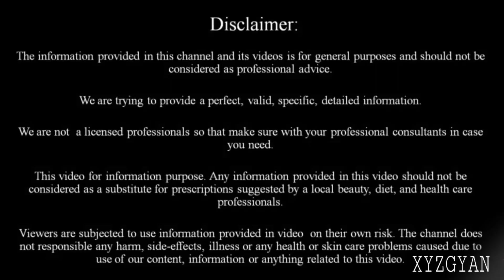तेल में मिला लो बस ये एक चीज आपके बाल इतनी तेजी से बढ़ने लगेंगे कि संभाल नहीं पाओगे Super Hair Growth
aaj k video me hum janenge - तेल में मिला लो बस ये एक चीज आपके बाल इतनी तेजी से बढ़ने लगेंगे कि संभाल नहीं पाओगे Fastest Hair Growth

बालों को तेजी से लम्बा करने के चमत्कारिक उपाय बालों को तेजी से लम्बा करने के लिए बनाये हेयर सीरम | hair serum for frizzy hair & hair growth
how to straighten your hair permanently at home baalo ko mota karne ke upay DIY HAIR GROWTH Serum - बाल झड़ना, डैंड्रफ,लिखों और जुएँ से छुटकारा पाये

Hello Friends,
balo ko sidha karne ka tarika or balo ko silky karne ke ke liye aaj ke is video mein aap jaanege ek aasan hair serum banana ka tarika baal chahe chote ya fir lambe har wyakti chahta hai ki uske baal hamesha soft silky or sulkhe hue bane rahe baalo ko mota karne ke upay
kyuki jab baal jyada sakht hote hai to unhe suljhana bhi mushkil hota hai or sath hi baalo ko straight or silky banana ke liye un par tarah tarah ke products or machines ke istemal se baal sukh or bejan ho jate hai
balo ko lamba karne ka upay | baalo ko mota kaise kare
Kuch logo ke janm se hi curly hairs hote hai lekin jyadatar logo mein baalo ka thik tarah se khyal nahi rakhne ki wajah se unme fizziness or dryness aajati hai is wajah se har baar baalo ko suljhana or baalo ko kisi bhi tarah se jamana ek bahut hi apreshani wala kaam ban jata hai or aisi situation mein baalo ko jhadna baalo ka patla hona or do muhe baal hone ke sath sath baalo ke pakne ki samasya bhi hone lagti hai
frizzy hair to smooth hair | balo ko sidha karne ka tarika | balo ko majboot karne ka tarika
Isliye aaj ke is video mein in sab hi tarah ki samasyao ke ke samadhan ke liye ham janenge kuch bahut hi aasani banaye ja sakne wale hair serums ke baare mein
Yeh hair silam rukhe balo ka ilaj or baalo ko naram suljha hua or straight banyenge sath hi iske daily use se baalo ke jhadne or patle hone ki samasya bhi hamesha hamesha ke liye khatm ho jayegi
balo ko ghana kaise kare | get rid of frizzy hair | straightening natural hair | straight hair naturally at home